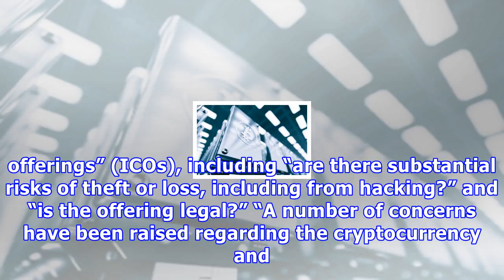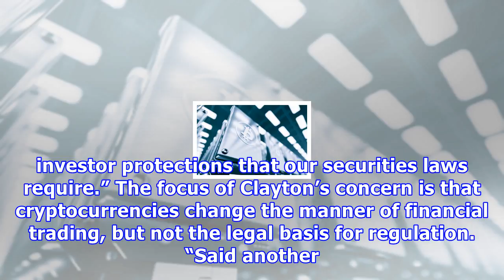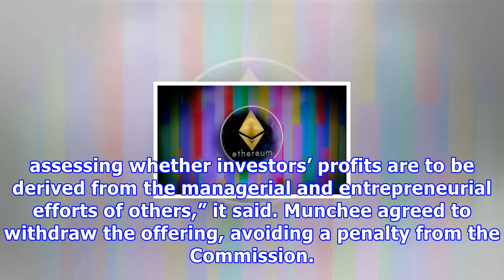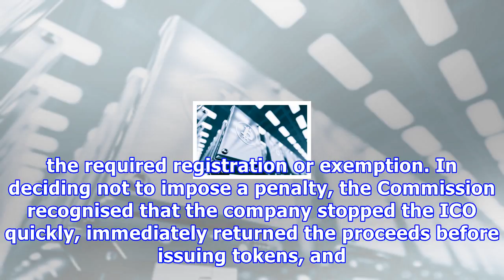Bitcoin buyer beware: us sec warns 'extreme caution' over cryptocurrency investments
The head of the US Securities and Exchange Commission has warned bitcoin and other cryptocurrency investors to beware of scams and criminal activity in the sector. In the financial regulator’s strongest statement yet, SEC chair Jay Clayton said: “If a promoter guarantees returns, if an opportunity sounds too good to be true, or if you are pressured to act quickly, please exercise extreme caution and be aware of the risk that your investment may be lost.” Clayton warned investors to ask several q...